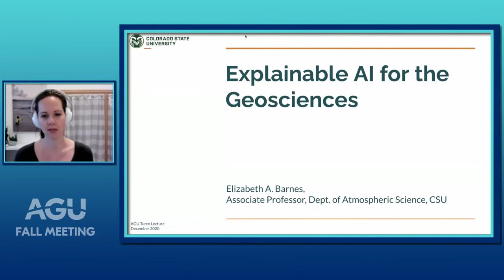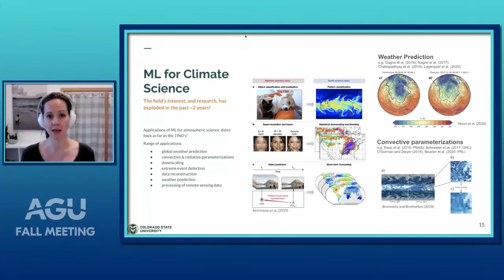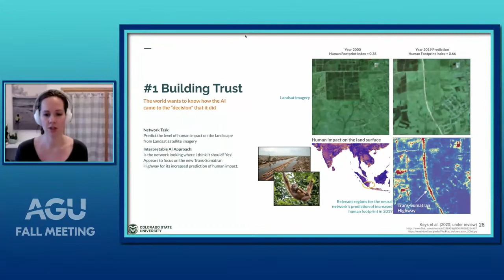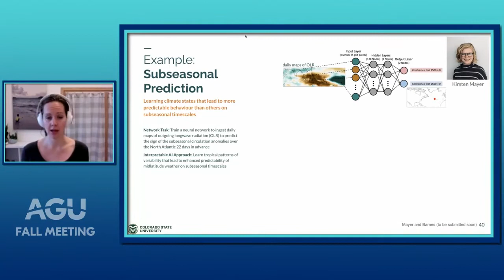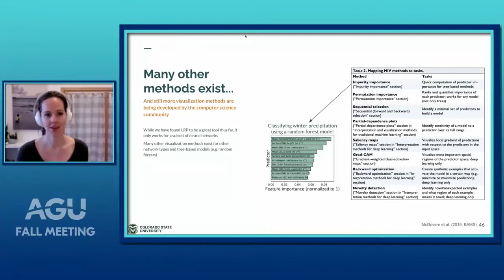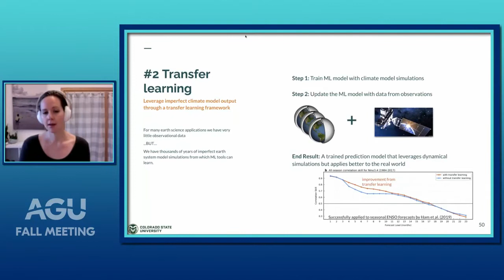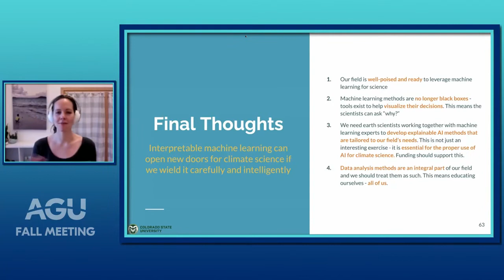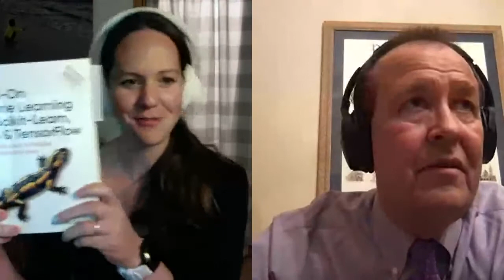Explainable AI for the Geosciences Speaker: Elizabeth A. Barnes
Recent advances in machine learning have yielded many breakthroughs in commercial applications, and these techniques hold enormous promise for scientific discovery. While exciting advances with these tools have already been seen in other scientific disciplines, e.g. life sciences, they have been more slowly embraced by the geoscience community. One possible explanation for this is the perceived “black box” that outputs an answer without any explanation as to “why?” or “how?”.

In this talk, I will discuss how the field can make the most of machine learning interpretation techniques (i.e. “explainable AI”) to open the black box and push the bounds of scientific discovery. This has profound implications for machine learning use in science, as it not only increases trust in the output, but also allows us to learn new science from the decision making process of the algorithm itself. I will discuss applications in climate science, including subseasonal-to-decadal prediction, the atmospheric response to climate change, and anthropogenic impacts on Earth’s surface. While these examples are focused on climate problems, the tools and the approach are widely applicable and offer an exciting path for the future of geoscientific research.